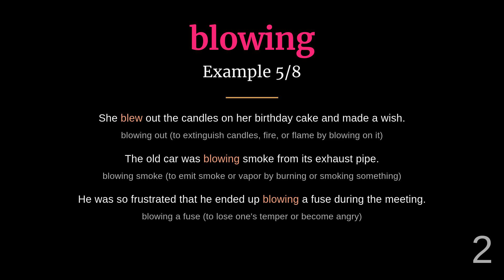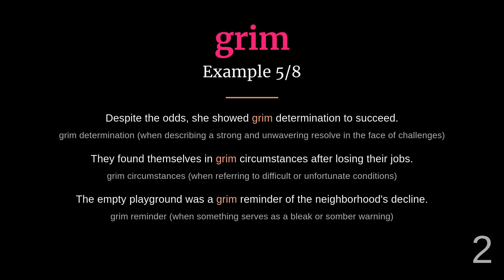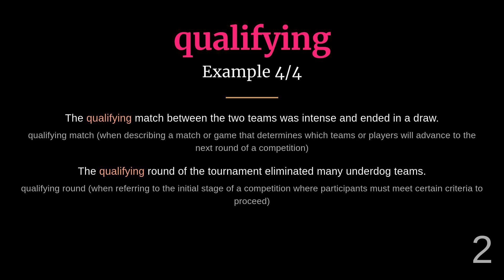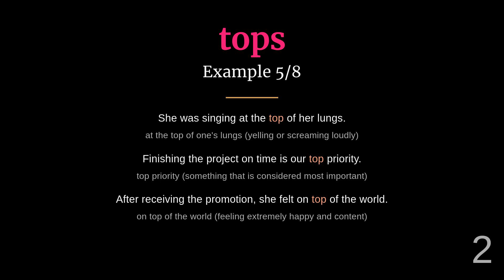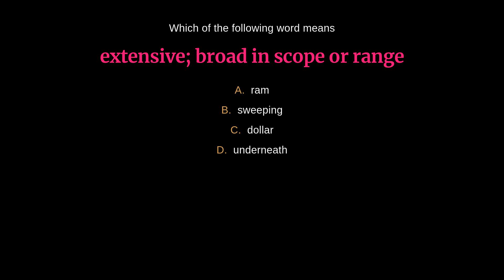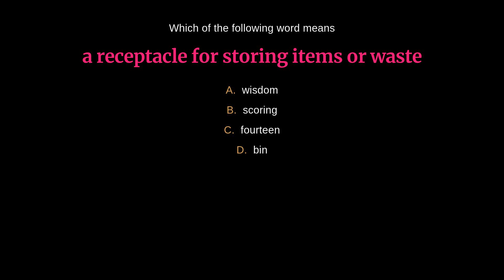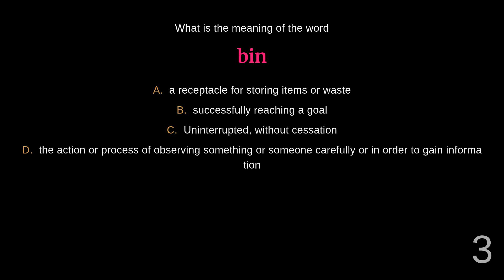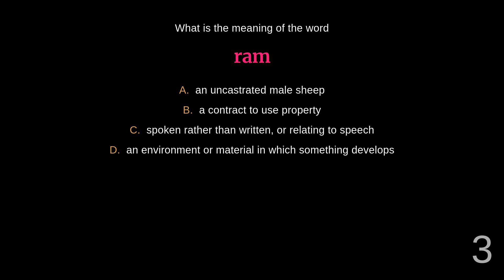Master English Vocabulary: High-Frequency Words - Day 399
00:00 - Introduction
00:03 - Bin
00:31 - Blowing
01:02 - Comprising
01:34 - Delays
02:06 - Delightful
02:35 - Evolutionary
03:10 - Grim
03:38 - Hardy
04:13 - Privacy
04:45 - Qualifying
05:13 - Quit
05:46 - Ram
06:15 - Strengthened
06:43 - Sweeping
07:15 - Tops
07:44 - Quiz
15:22 - Outro